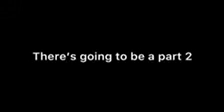Blades and me ep1 pt2